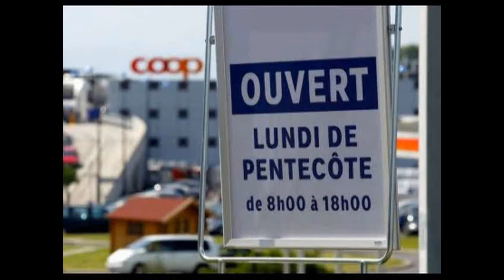Tu bosses toi le lundi de Pentecôte ?